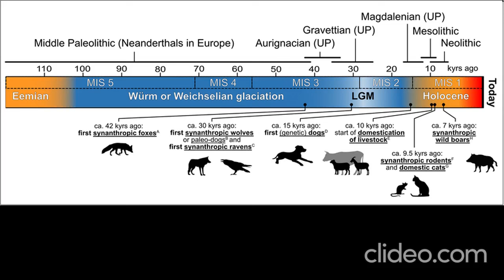Mythology of Game of Thrones - a short overview of Norse mythology